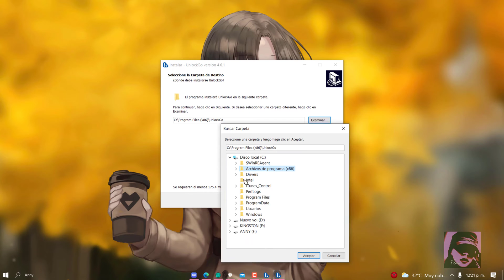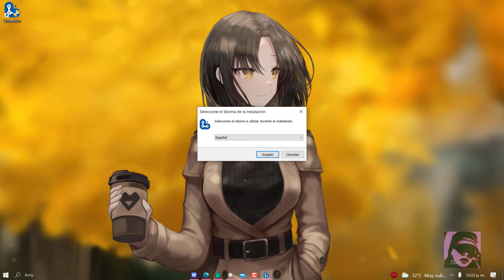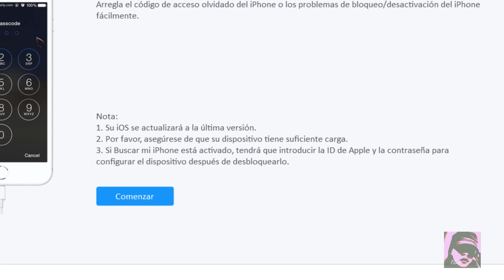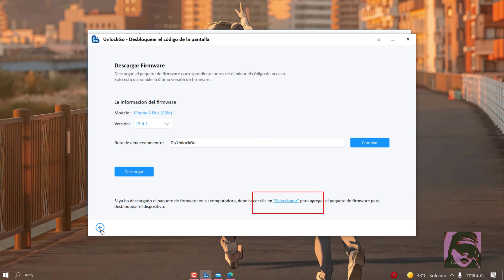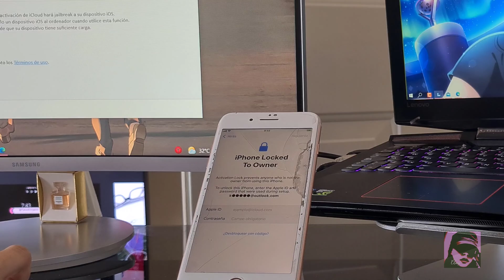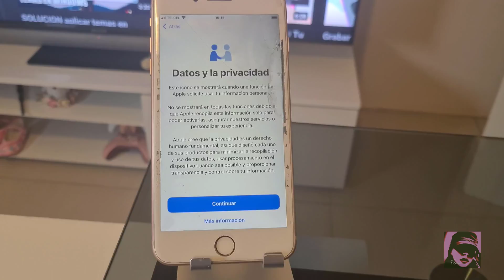Como Desbloquear un iPhone 2023 Fácil y rápido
➨ Hola amigos ahora veremos que hacer en caso de que olvidemos el código de desbloqueo de nuestro iPhone